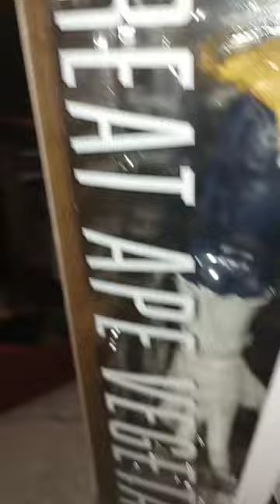SH.Figuarts great ape Vegeta